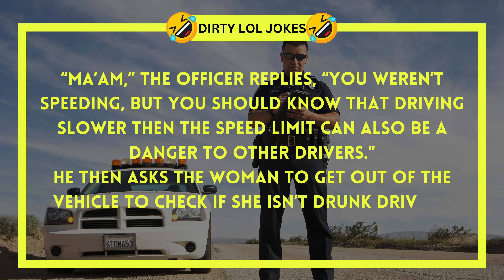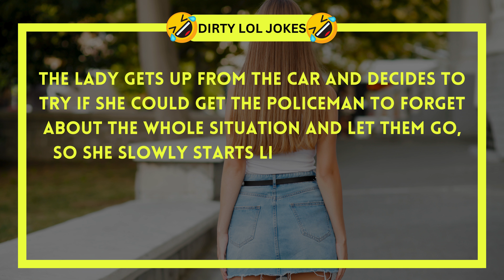🤣 BEST JOKE OF THE DAY! 🤣 Woman Lifts Her Skirt And Police... Daily Jokes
We here at Dirty LOL Jokes believe that laughter is the best medicine for healthy life.
However, below are some additional products that may bring you a lot of health benefits.
We use them ourselves as well and can highly recommend them.

Health and Wellness Products:
Joint supplements:
Castor Oil (This is My Favourite for All Skin and Joint Problems)
Castor Oil Pack for Liver
Blood pressure monitor
Fitness tracker

Personal Care:
Castor Oil (This is My Absolute Favourite for All Sort Of Skin and Joint Problems)
Affordable Infrared Sauna
Affordable Infrared Heat Lamp (My Personal Favourite!!)
Affordable Cold Plunge Tub

Toolkit For Sleep:
Magnesium Glycinate
SAD Therapy Light (for early morning sunlight)
Blue Light Glasses
Weighted Blanket

Please note that I am not a health professional, thus ensure speaking to your doctor in case of any worries/doubts.

Timestamps:
00:00 - The Best Joke of The Day / Dirty LOL Jokes
02:01 - Watch Next Best Joke Of the Day / Dirty LOL Jokes